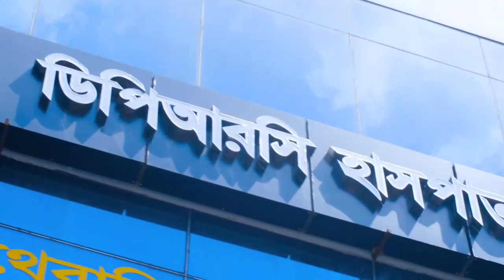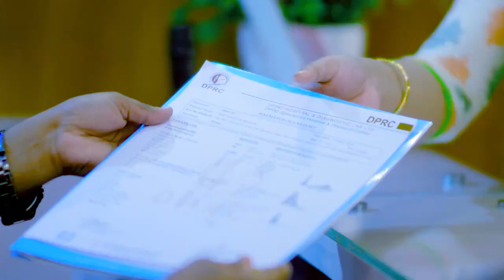পিএলআইডি রোগী সঠিক চিকিৎসায় সম্পূর্ণ সুস্থ | PLID Patient Cure By the Right Treatment In Bangladesh